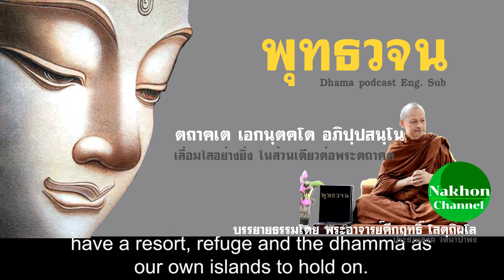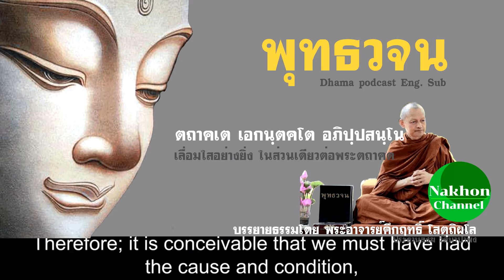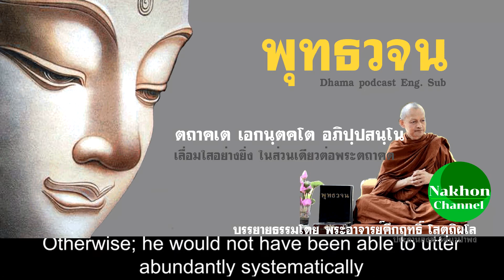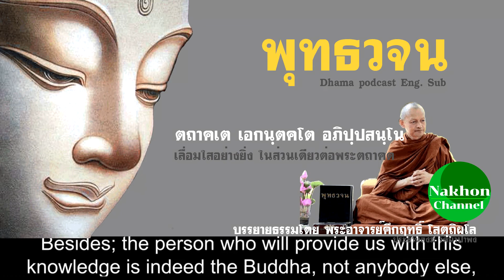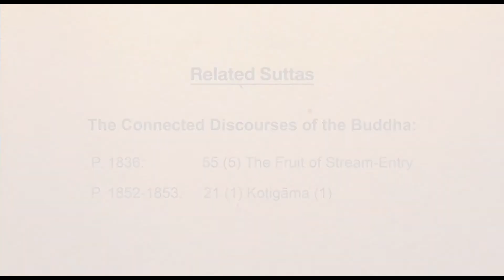The Urgent Essential matter in everyone’s life Buddhawajana Dhama Podcast Eng. Sub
The Urgent Essential matter in everyone’s life / สิ่งที่จำเป็นเร่งด่วนในชีวิตของทุกคน

Dhama Podcast English Subtitle: ฟังง่ายๆ สบายๆ ได้ ธรรมะ
พุทธวจน บรรยาย ภาษาอังกฤษ

ถ่ายทอดคำพระศาสดาโดย : พระอาจารย์ คึกฤทธิ์ โสตฺถิผโล
ขอขอบพระคุณเวปไซด์วัดนาป่าพง
วัดนาป่าพง ลำลูกกาคลอง 10 ปทุมธานี

The Dissemination of Buddhawajana by Bhikkhu Kukrit Savasdiphol